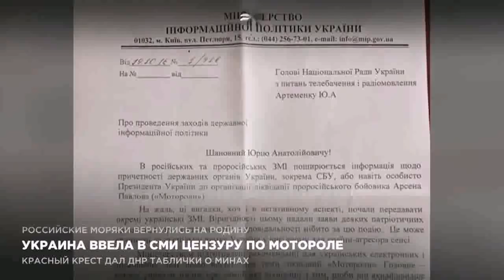Украина ввела в СМИ цензуру по Мотороле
Украинское правительство ввело цензуру на освещение смерти Моторолы